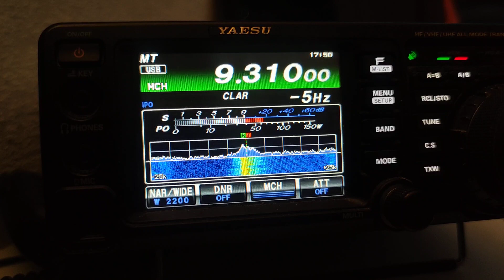9310 кгц. "Красная Армия всех сильней!"